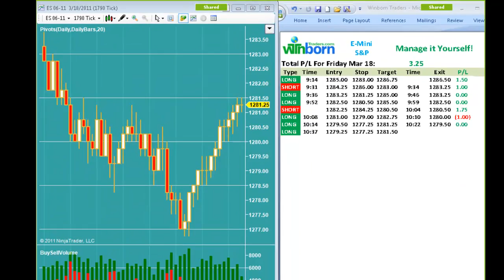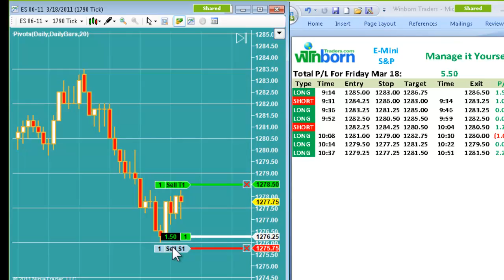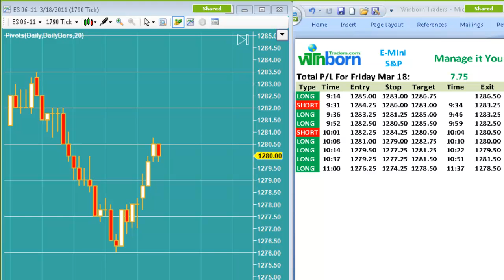ES E-mini S&P 500 Day Trading Room 7.75 Profit Mar18,2011